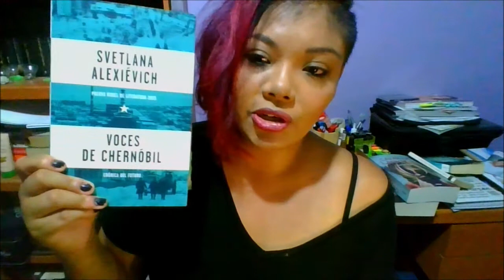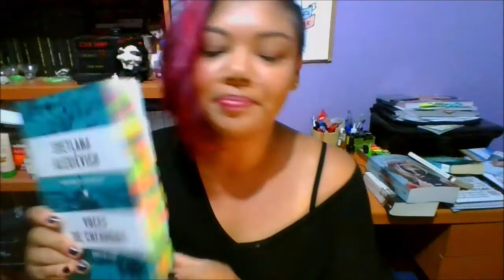Voces de Chernóbil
¿Te gusta consentir a tu peludo?
¡Pastelería canina y felina!